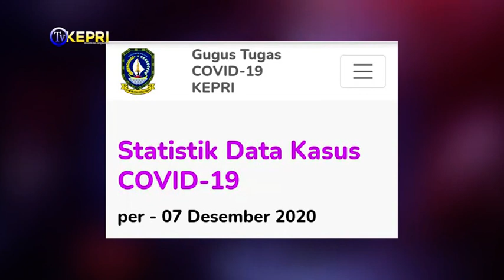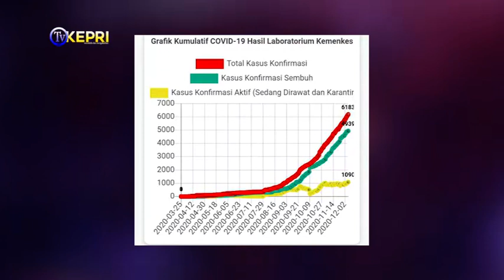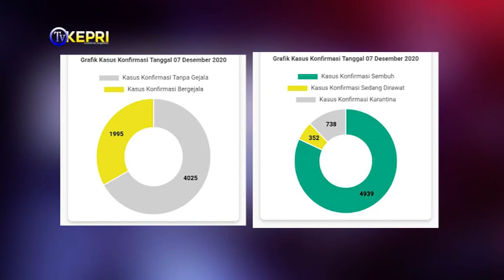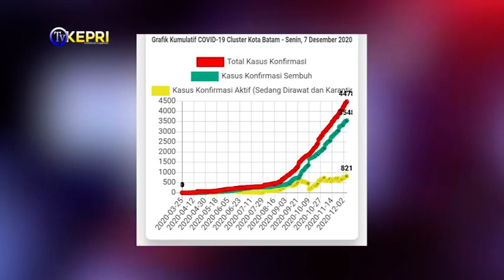UPDATE GRAFIS 7 DES 2020 GTC 19 PROV KEPRI-TV KEPRI